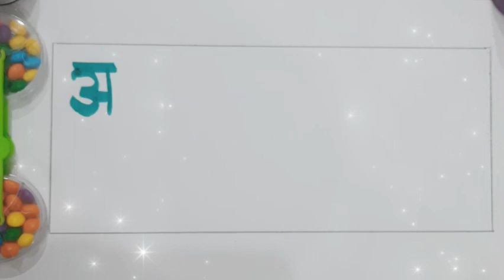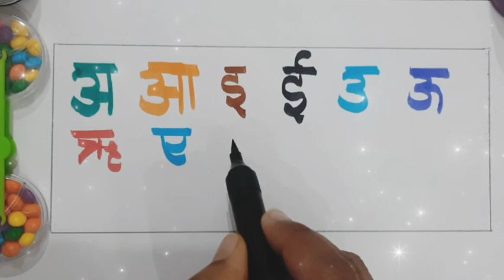अ से अः,Learn hindiswar- varnmala, letter for kids,Hindi swar,Hindi Alphabets,A se anar#KuKuClass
anar, aa se aam,
Hindi Varnmala
Nursery rhyme
Learn Hindi Varnmala
ChunChun TV
hindi varnmala geet
hindi varnmala

@Kids study
@Kids learn & funA for apple, ABCD song
kids, a to z alphabet, a to z alphabet with picture, a to
alphabet for kids, ABCD song with pictures, ABCD,abcd
song, atoz, hindi rhymes, Nursery,aseanar
homestudy se anaraa se aam, chhoti e se imli, badi e se ekha,
Chhota usse ullu, bada usi hun, Ka se kabutar, kha se
Khargosh, ga se gamla, Hindi varnmala, a se gya Tak,
a se gya Tak Hindi varnamala, Hindi alphabets, Hindi
vowels, a aa l ee,k kh g gh ch chh tv
,swar, learn hindi alphabets, learn hindi varnmala, word
mala sikhen, varnmala sikhen, hindi swar seekhe, a aal
ee, ka kha ga gha cha chha ja ,a for apple, Phonics sond,
nursery rhymes,apple, vovels,hindi kids, a se amrood.aa
se aam, hindi varnmala geet, varnmala balgeet, balgeet
Hello Friends,
Vedoes for children
@ChuChu TV Nursery Rhymes & Kids Songs
@Naima study
@ChuChuTV Hindi
Alnfaballa
Uindi
@Naima study
@ChuChuTV Hindi
@Infobells - Hindi
@Chhotu TV
@Study Ke video
homestudysi a se anar aa se aam
@Kidslearn& fun
a se anar
 अआइईउऊएऐ,अआइई,अ